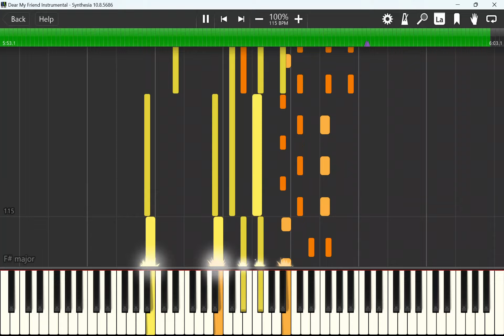Dear My Friend Instrumental Synthesia